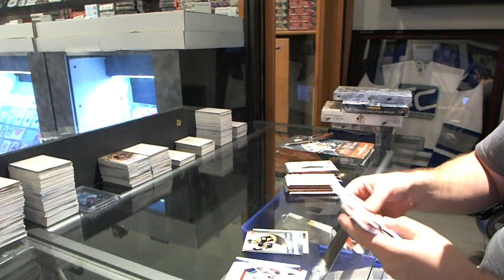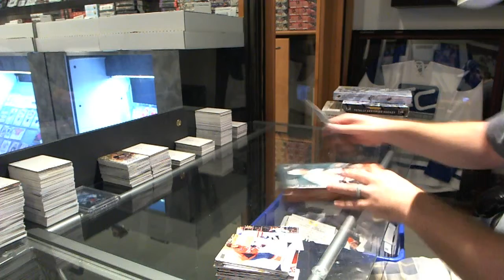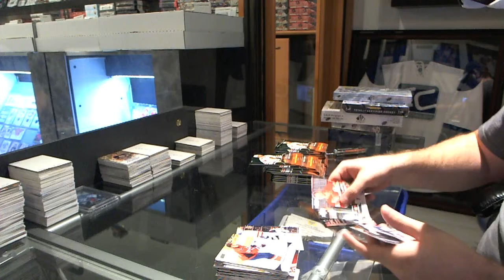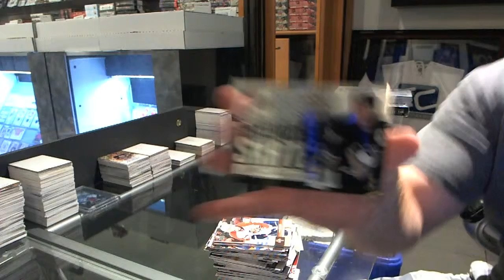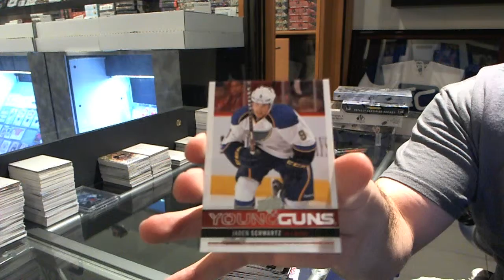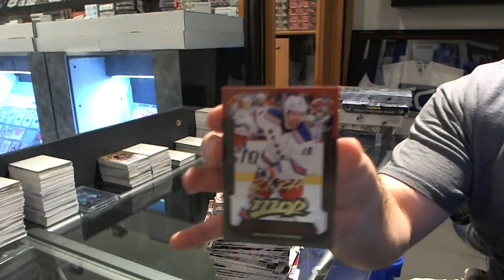12-13 UD Series 1 & 11-12 UD Series 1 Tin - C&C GB #3458